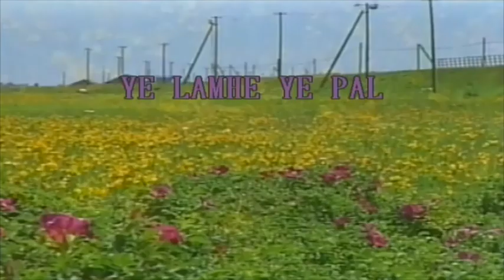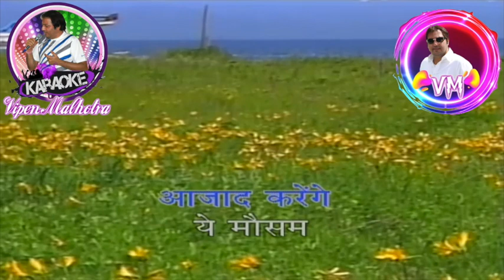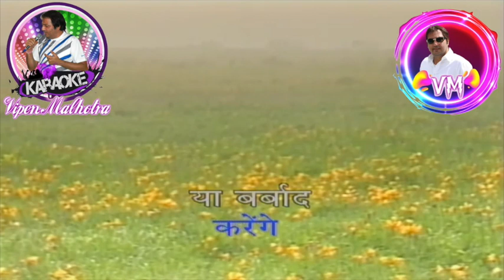Ye Lamhe Ye Pal - Karaoke With Scrolling Lyrics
Song: Ye Lamhe Yeh Pal
Film:  Lamhe
Artist: A.Hariharan
Music Director: Shiv-Hari
Lyricist: Anand Bakshi
Film Star: Sridevi, Anil Kapoor, Anupam Kher, Waheeda Rehman
Director : Yash Chopra